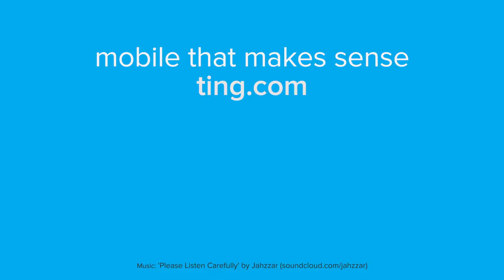Motorola Moto E4 Fast Unboxing